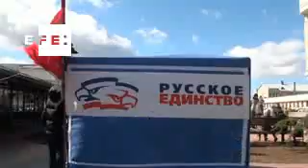Putin da su visto bueno a un tratado de incorporación de Crimea a Rusia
Simferópol (Ucrania), 18 mar (EFE) (Imágenes: Ignacio Ortega).- El presidente ruso, Vladímir Putin, ha dado su visto bueno al borrador de un tratado para la incorporación de Crimea en la Federación Rusia, en una resolución publicada hoy en el portal oficial ruso de información jurídica.

El documento, con fecha de ayer, aprueba, "el proyecto del Tratado entre la Federación Rusa y la República de Crimea sobre la incorporación de la República de Crimea a la Federación Rusa".

"Considerar conveniente la firma del tratado contemplado en la presente resolución al más alto nivel", concluye la resolución del jefe del Kremlin.